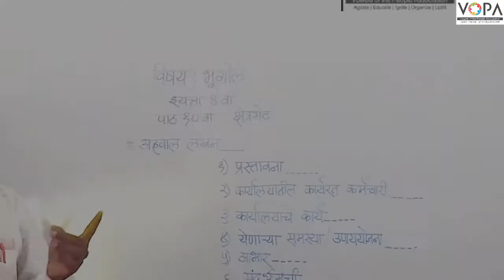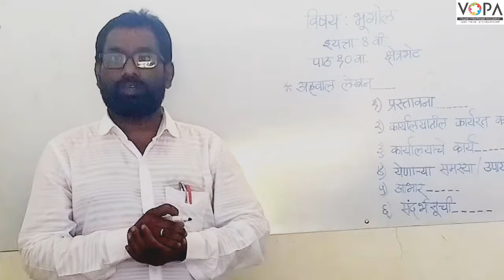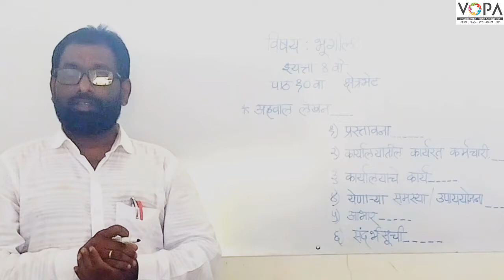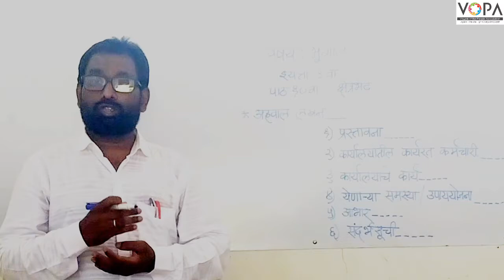8th | Geography | Chap 10 | क्षेत्रभेट | अहवाल लेखन | V6 | V-School